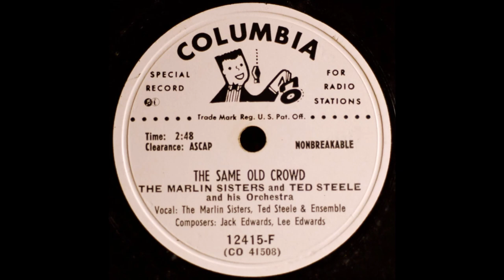The Marlin Sisters - The Same Old Crowd [c.1949].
[Written by  Jack Edwards - Lee Edwards]

Issued   as    The Marlin Sisters
     and TED STEELE  and His Orchestra
                 on Columbia 12415 F

Recorded Circa  July  1949 -
Columbia Recording Studio, 30th. St.,  New York City -
Marlin Sisters [vcl harmony/vcl duet],
 Ted Steele [vcl solo]
Ted Steele and Ensemble [vcl chorus]